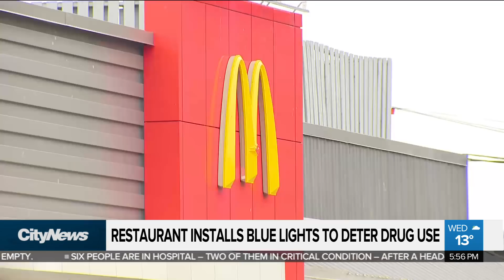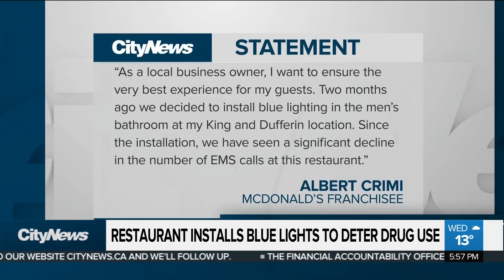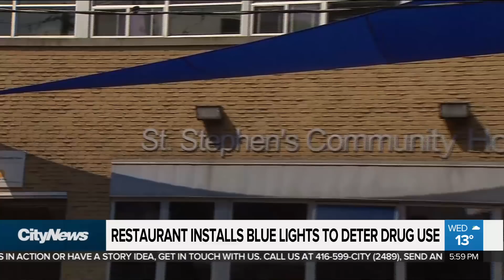Parkdale restaurant installs blue lights to deter drug use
Calls to 911 from a Parkdale restaurant are down, and the owner says it’s due to new lighting installed in the bathrooms. Tammie Sutherland with how they work, and why critics say it’s only scratching the surface of Toronto’s drug problem.